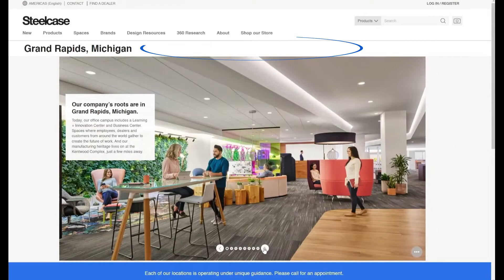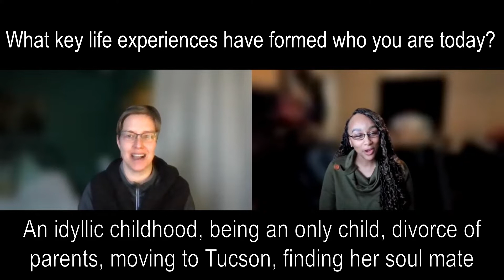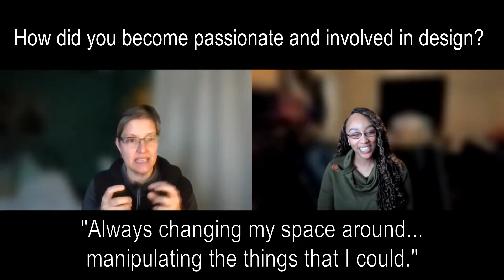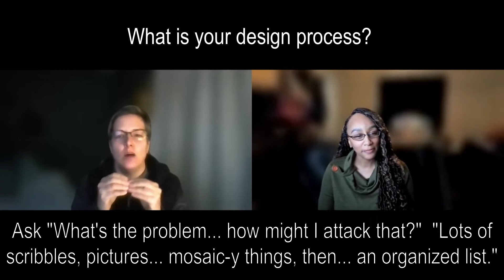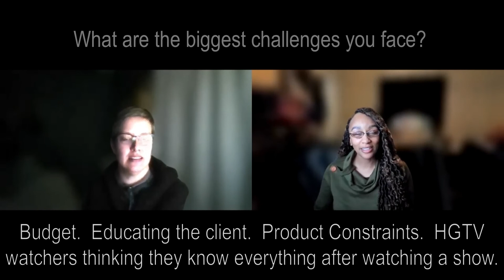Contemporary Designer - Interior Designer Consultant Interview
ASU APH 461 - Contemporary Designer interview (Edited from 1 hr to 5 min)

1) What key life experiences have formed who you are today?  0:33
2) How did you become passionate and involved in design?  1:37
3) What are your core values & how are they reflected in your practice?  2:22
4) What is your design process?  2:43
5) How do you collaborate w/ others to realize your impactful work?  3:11
6) Where is design going?  3:23
7) What are the biggest challenges you face?  4:15
8) What advice would you give to a young student?  4:44

I interviewed someone who works at Steelcase as an Architectural Applications Consultant in Grand Rapids, Michigan.  She is important because her push for problem-solving through design, much like Charles and Ray Eames; prioritizing it before the actual “design.”  She is considerate and thoughtful of wishes from clients while at the same time working relentlessly to find the right solutions to solve “problems.”  Open-mindedness, spirit of collaboration, and willingness to help are just a few contributions she lends to the design world.  She is a firm believer in giving blood and being an organ donor to live a life where she can give back while she is here - and after.  She also volunteers her time, realizing value in giving time away to those who need it, to make a difference.  She is on the Diversity, Inclusion, and Equity Board at Steelcase, on a path to learn about her heritage, to have more insight into herself as it affects the world.  Based on this interview and what I have observed, design is going in many directions, but I see a lot more LEED-certified projects for the betterment of our environment and more user-friendly design concepts available to everyone.
# APH 461